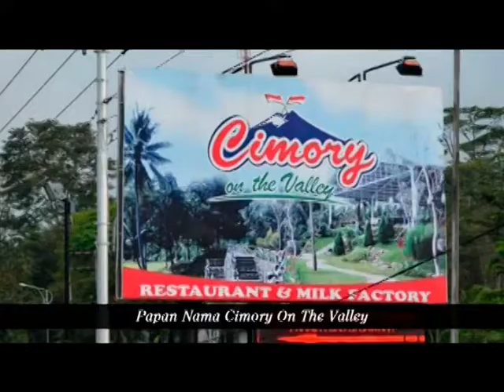JALAN JALAN KE CIMORY ON THE VALLEY SEMARANG JAWA TENGAH || Wisata Seru untuk Keluarga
Apa itu Cimory Semarang ?

Sebelumnya, Cimory sudah lama hadir di Bogor dengan nama Cimory Mountain View, karena kesuksesannya, kini Cimory juga hadir di Semarang, tepatnya di daerah Bawen.

Cimory merupakan sebuah tempat wisata dengan konsep edukasi dan rekreasi yang sangat cocok dikunjungi oleh anak-anak agar mereka mendapatkan wawasan tambahan.

Cimory Semarang ini memiliki nama Cimory On The Valley, tempat wisata Semarang satu ini sebenarnya adalah sebuah Restoran yang dilengkapi dengan wisata edukasi. Cimory Semarang memiliki menu utama yaitu susu sapi.

Ada Apa Saja di Cimory Semarang?
Sebelum mencicipi makanan di Cimory Semarang, tidak ada salahnya kita berkeliling terlebih dahulu di kawasan Cimory Farm. Di Cimory Farm Semarang ini kita tak hanya akan menemukan sapi saja, melainkan ada banyak jenis hewan lainnya.

Berbagai jenis hewan seperti burung, rusa, ikan, sapi hingga kura kura, bahkan ada satu jenis ikan yang dinamakan “ikan buas” terletak di salah satu kolam di dalam kawasan Cimory Semarang.

Nah, setelah selesai melihat hewan-hewan, kita bisa beralih ke sisi lainnya, di sisi lain Cimory Semarang ini terdapat area perkebunan yang digunakan untuk menanam berbagai jenis sayuran.

Oh iya, perlu diketahui, sapi di Cimory Semarang ini bukanlah sapi hitam atau putih polos yang biasa kita lihat di desa desa loh, melainkan sapi import yang memiliki corak totol hitam putih atau coklat.

Cimory Semarang terdiri dari shop, restoran, factory dan playground, jadi sangat cocok untuk wisata bersama anak-anak. Selain itu udaranya yang cukup segar karena terletak tak jauh dari Gunung Ungaran membuat anak-anak makin betah bermain di Cimory Semarang.

Nah, setelah puas berkeliling dan bermain, kini saatnya kita pindah ke bagian restorannya, restoran di Cimory Semarang ini memiliki menu yang cukup lengkap loh, harganyapun bisa dibilang menyesuaikan dengan jenis makanannya.

Bahkan di Cimory Semarang juga terdapat sebuah konter khusus coklat.

Konter khusus coklat tersebut bernama Chocomory, di Chocomory ini kita bisa membeli berbagai jenis makanan dari olahan coklat asli, mulai dari permen coklat, serbuk minuman coklat, kacang coklat dan masih banyak variasi lainnya.

Jadi, Cimory Semarang ini selain sangat direkomendasikan untuk wisata keluarga dan pecinta sapi, Cimory Semarang juga sangat cocok dikunjungi bagi kamu pecinta coklat.

Selain itu, Cimory Semarang juga memiliki paket tour keliling dengan nama Cimory Dairy Tour. Kita akan diajak berkeliling kawasan Cimory dan mengunjungi beberapa tempat seperti peternakan sapi, melihat pabrik susu dan menonton film edukasi.

Seru bukan?

Oh iya, di Cimory Semarang juga ada spot keren bernama Taman Mini Mania yang dibuka pada awal tahun 2019. Di Taman Mini Mania kita bisa menemukan berbagai ikon wisata dari beberapa negara populer seperti menaara pizza, menara eiffel hingga patung merlion singapura.

Beberapa spot populer di Taman Mini Mania, seperti;
1. Kastil Neuschwanstein Rusia
2. Taj Mahal India
3. Piramyda Giza dan Sphinx Mesir
4. Tugu Monas daan Candi Borobudur Indonesia
5. Patung Merlion Singapura
6. Gerbang Torii Jepang,
7. Rushmore, Hollywood Sign, Patung Liberty dan Patung Moae Amerika
8. Chichen Itza Mexico
9. St. Basil's Cathedral Rusia
10. Menara Pisa dan Colloseum Italia
11. Stonehenge, Jam Bigben dan Red Telephone Box Inggris
12. Masjid Sultan Ahmed (Masjid Kubah Biru) Turki
13. Arc De Triomphe dan Menara Eiffel Perancis
14. Gedung Opera Sydney Australia
15. Menara Burj Al Arab Uni Emirates Arab
16. Menara Petronas Malaysia

Walaupun lokasinya masih satu kawasan dengan Cimory, namun Taman Mini Mania ini mempunyai tiket sendiri guys, kamu bisa cek harga tiket masuknya di bawah.

Bagaimana, apa kamu tertarik mengajak anak-anak berlibur ke Cimory Semarang ini ?